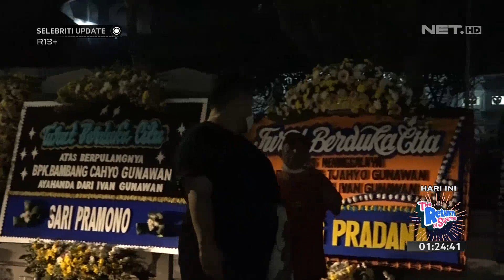Ayah Ivan Gunawan Meninggal Dunia - Selebriti Update